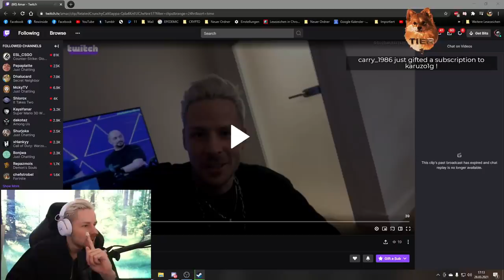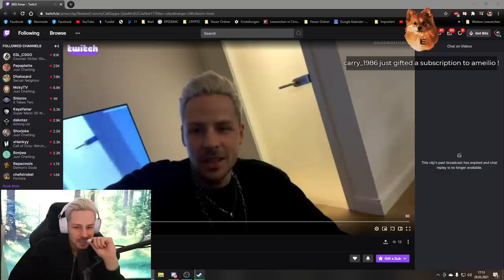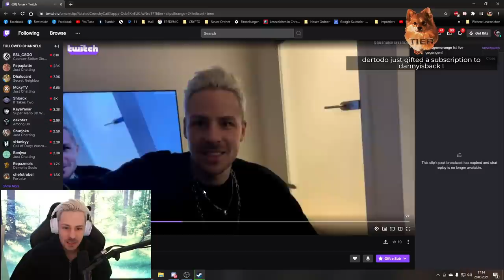Die Antwort ist Schütze.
Ja Leute, ja, ich habe einen Fehler gemacht! Aber zu meiner Verteidigung, es war wirklich ungünstig!
Ich konnte nicht sehen, dass Schütze schon gesagt wurde! 😢

Aber Big Shoutout an Trymacs und Amar für die kranke Show!